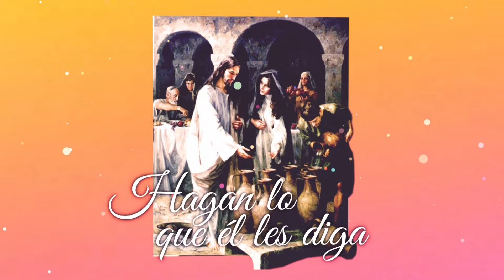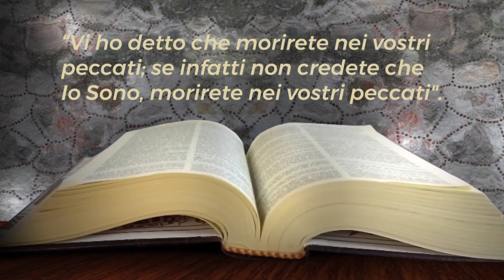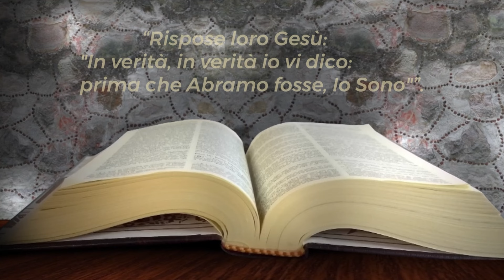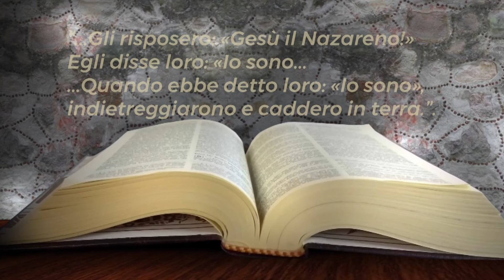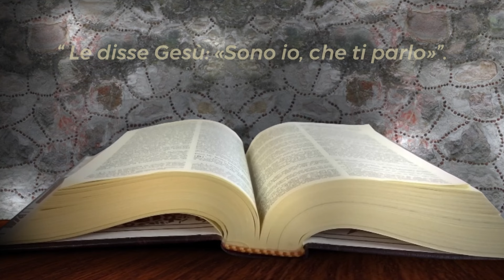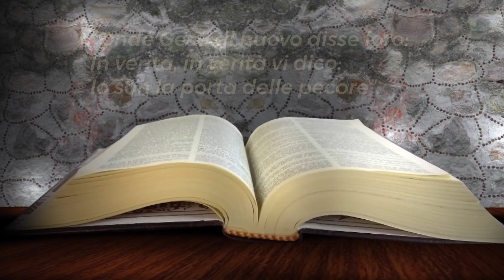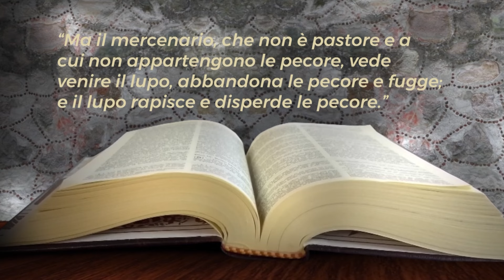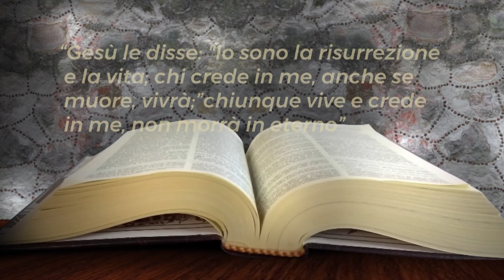KYRIOS - Le formule di rivelazione, io Sono - CAP 22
Presenta Padre Eduardo Michel Flores